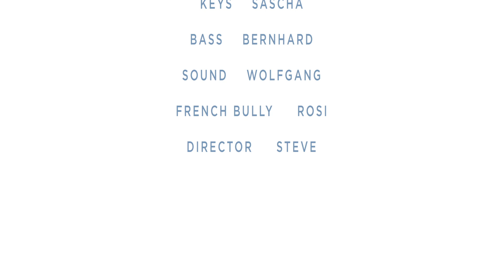Everybody's Got To Learn Sometime Cover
Please give the original link a klick and like! ;)

Video: Steve Brodnik